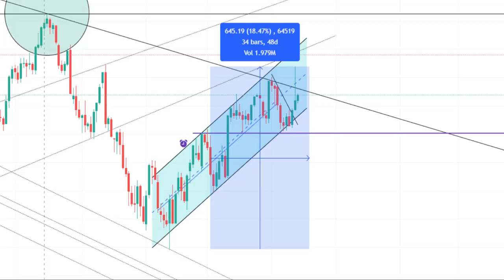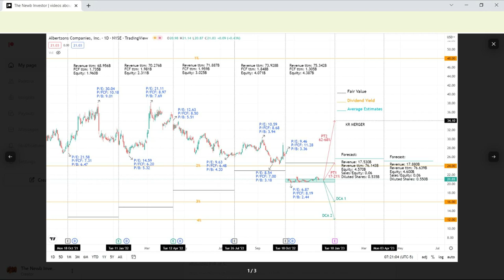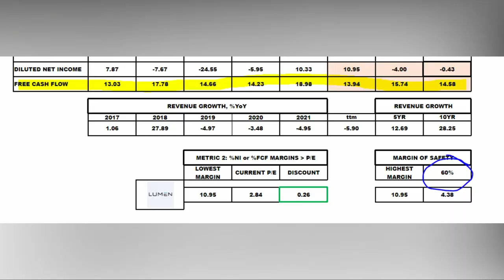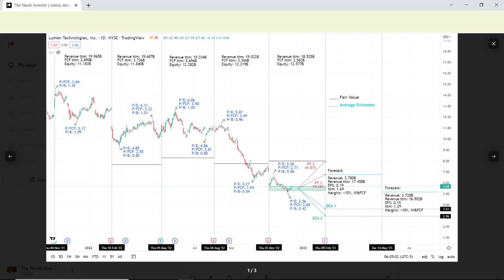Swing Trade Ideas: ACI & LUMN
Two Swing Trade Ideas With High Upside Potential! ACI Albertsons and LUMN Lumen Technologies